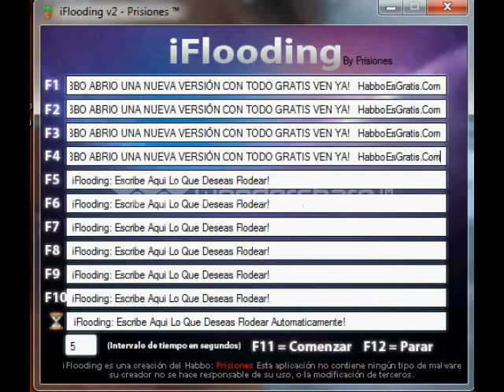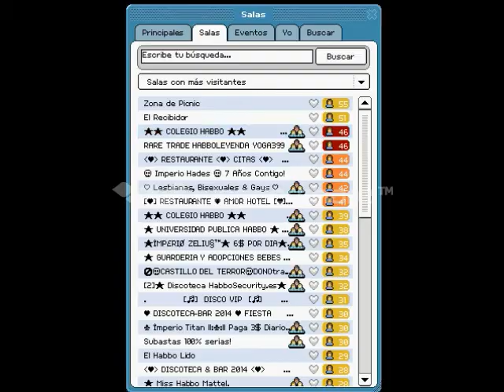Habbo Publicidad - Anare Hablum